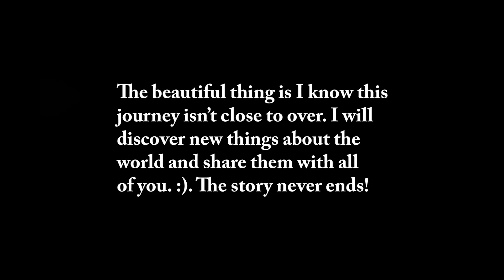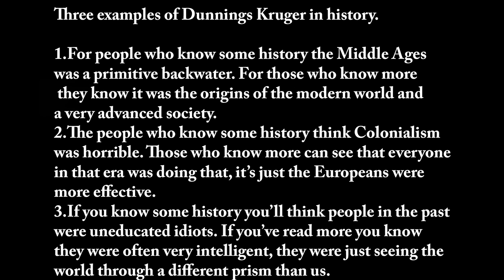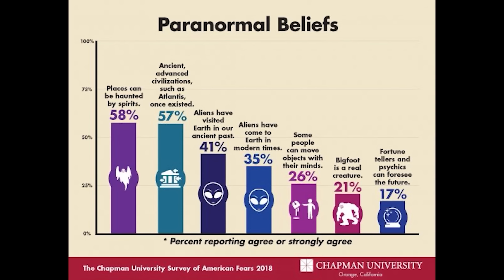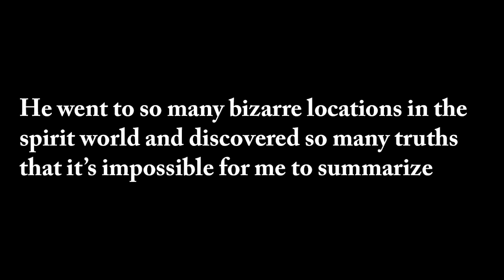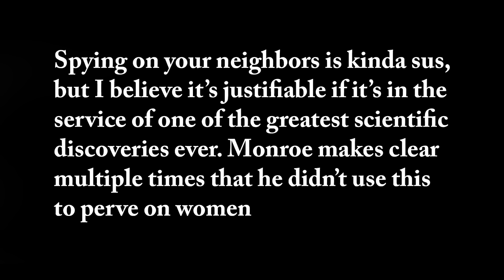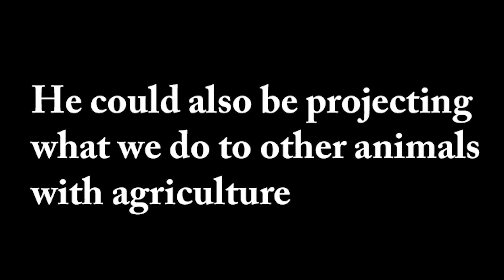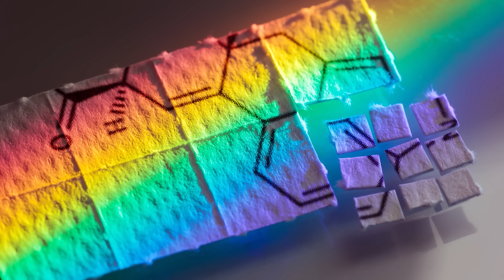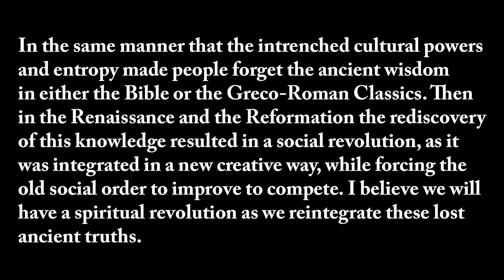Did the CIA Discover the Spirit World?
Link to Pluribus. Cancellation Insurance

Bibliography:
The Gateway Report by Robert Monroe
Journeys out of the Body by Robert Monroe
Far Journeys by Robert Monroe
Ultimate Journey by Robert Monroe

Stalking the Wild Pendulum by Itzak Bentow
The Concscious Universe by Dean Radin
The Sacred History by Mark Booth
A Secret History of the World by Mark Booth
How God becomes Real by Lurhmann
The Web of Meaning by Jeremy Lent
Recapture the Rapture by Jamie Wheal
The Eye of Shiva by Amaury de Riencourt
The Soul of India by Amaury de Riencourt
Forgotten Truth by Houston Smith
Religions of the World by Houston Smith
Mere Christianity by CS Lewis
The Great Divorce by Charles Taylor
A Brief History of Time by Stephen Hawking
The Master and His Emissary by Ian McGhilchrist
A Secular Age by Charles Taylor
Spiral Dynamics by Ken Wilbur